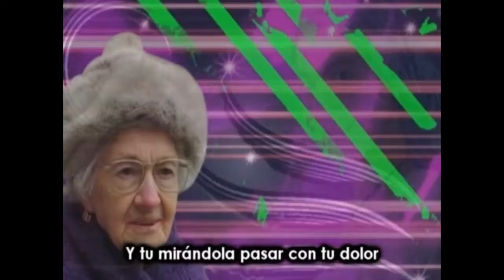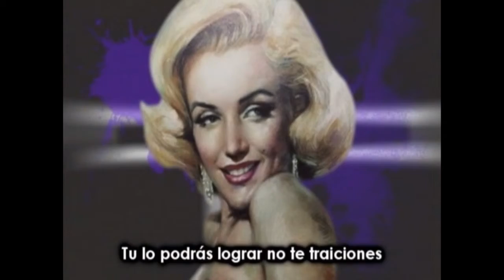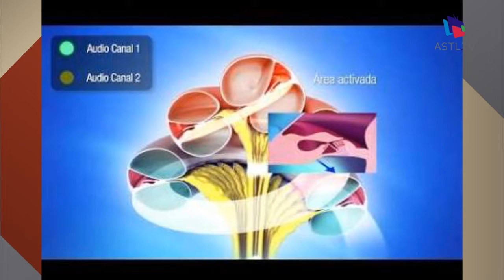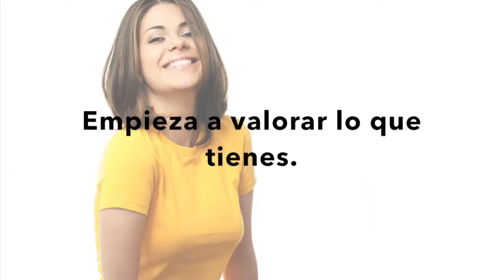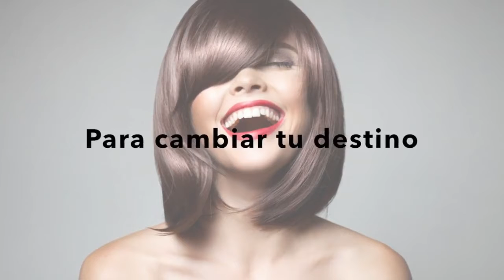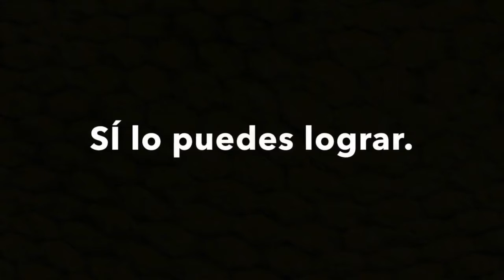Retos femeninos - ¿Qué es la escuela perturbada?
12 de Febrero del 2020
Programa: Retos Femeninos
Conductores: Meg
Invitados: Gloria G. De Assmar